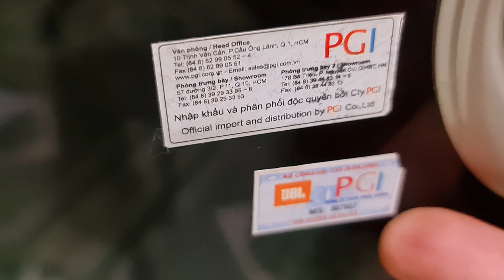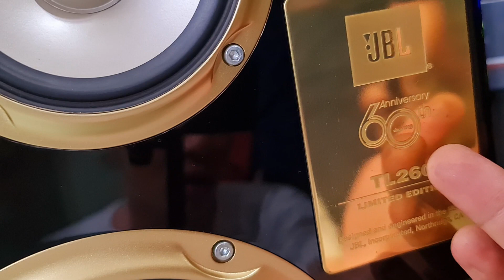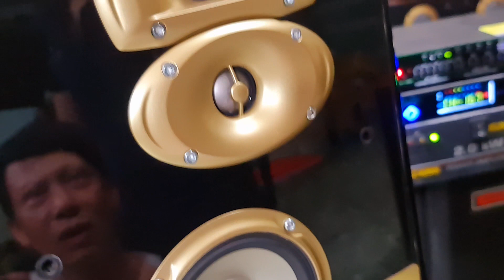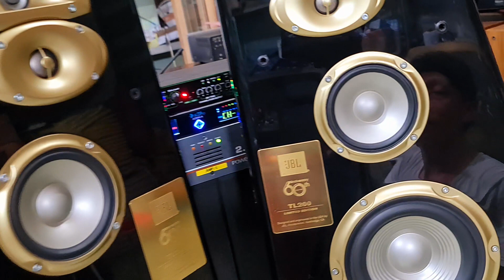Jbl TL 260 gol limited bản kỷ niệm 60 năm thành lập hãng ( moden ) quý hiếm của giới hạng sang.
Jbl tl 260 gol limited siêu phẩm nghe nhìn quý hiếm usa lừng danh bản kỷ niệm 60 năm thành lập hãng chất âm tuyệt đỉnh ae đăng ký tham khảo tại.  Toàn audio ND 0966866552